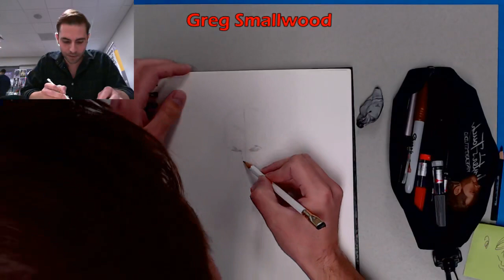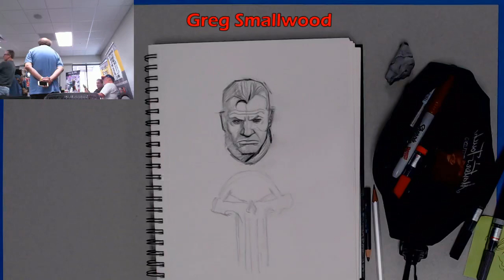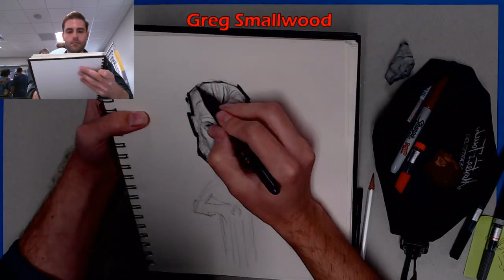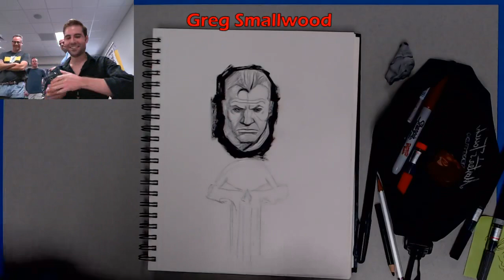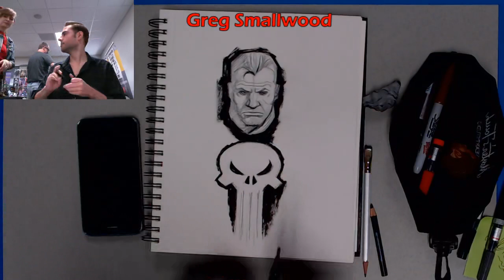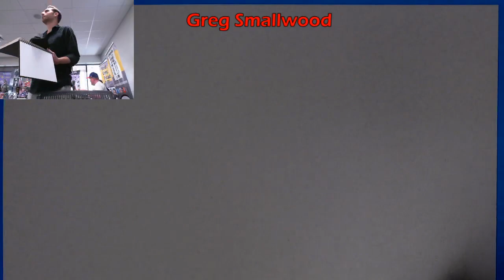Greg Smallwood draws The Punisher at Freestate Comicon Oct 21, 2017 (no sound)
Greg Smallwood shown finishing a convention sketch of The Punisher. This was recorded, and streamed live, on October 21, 2017, at the Freestate Comicon in Lawrence, Kansas.